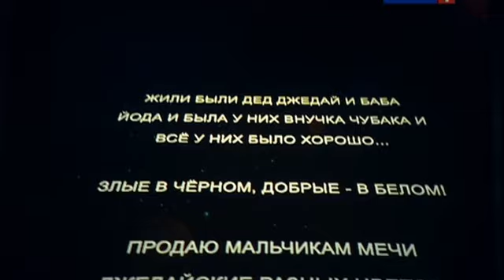Балет Любовники, Влад Соколовский, Нюша (Стиляги шоу )